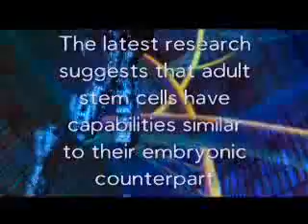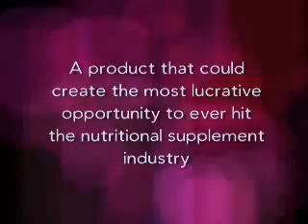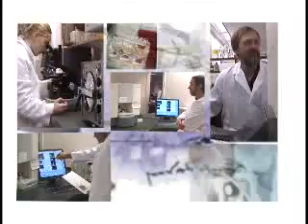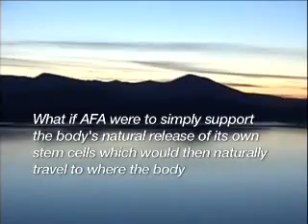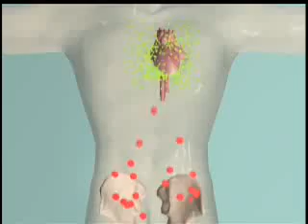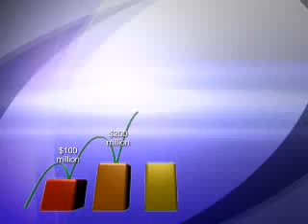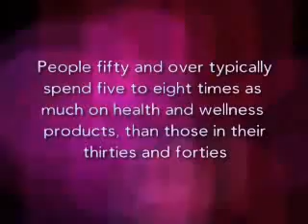AFA : adult stem cells enhancer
An introductory video about AFA Extract - a natural aquatic botanical which contain natural substances that is shown to increase stem cell production and distribution in the body, leading to renewal and better health.. More